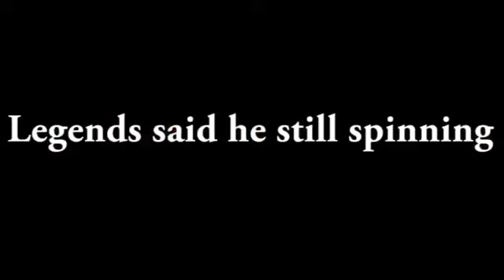Funny moments mobile legends new 2019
mobile legend zilong
mobile legend X. borg
mobile legend dyrroth
mobile legend lylia